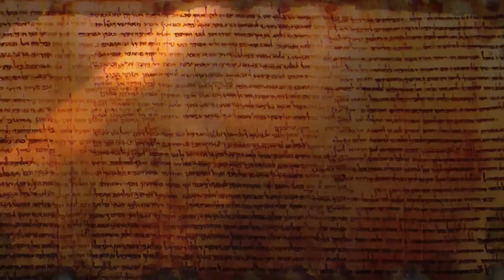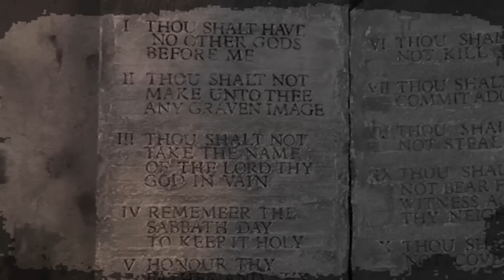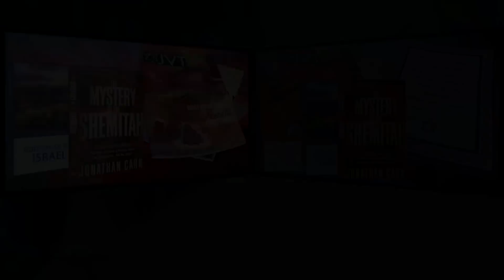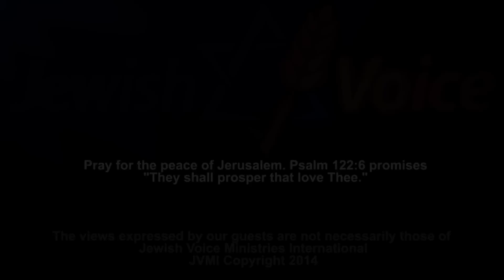Jonathan Cahn: The Mystery of the Shemitah (Part 1) (December 1, 2014)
Does an ancient and neglected instruction from God hold a message for us today? A message warning us of imminent catastrophe?  My guest today, New York Times best-selling author Rabbi Jonathan Cahn makes a compelling and sobering case for this.  You’ll hear that case today on Jewish Voice.